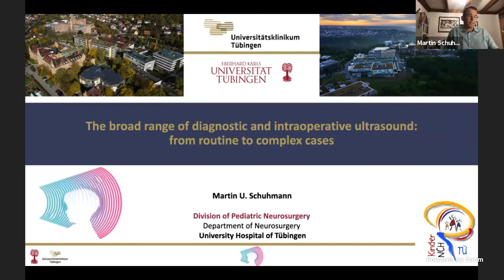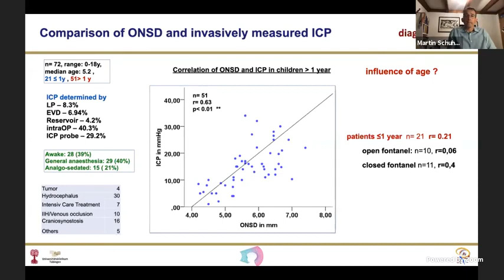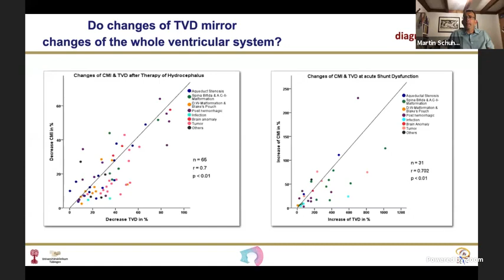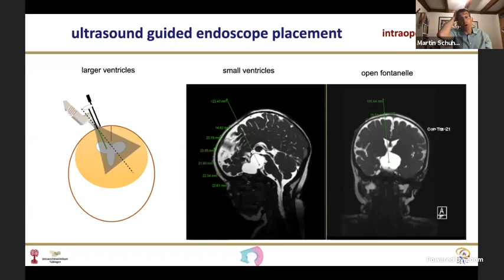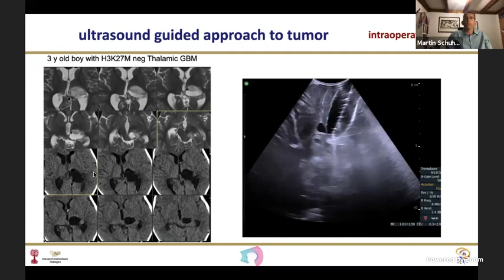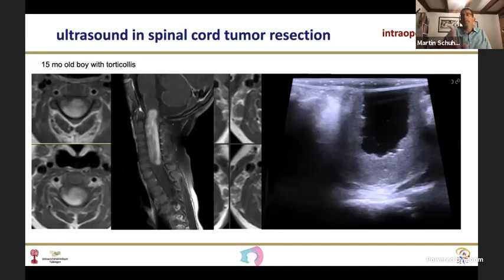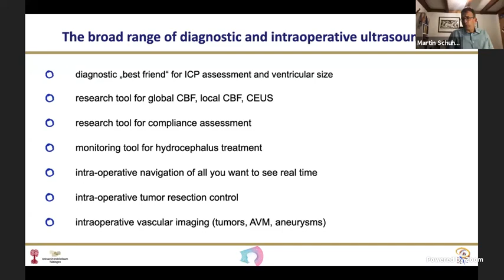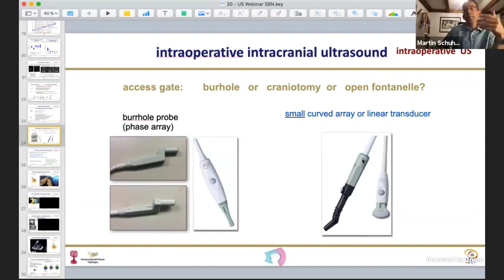Pediatric Week SBN Ped. The broad range of diagnosis and intraoperative ultrasound. Martin Schuhmann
The broad range of diagnosis and intraoperative ultrasound. Prof. Martin Schuhmann - Division of Pediatric Neurosurgery, Tübingen University.